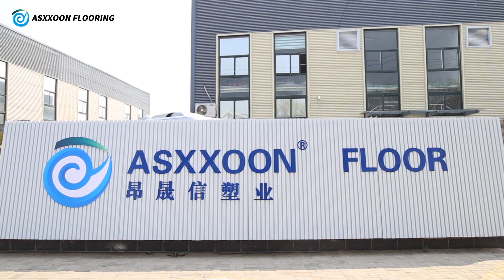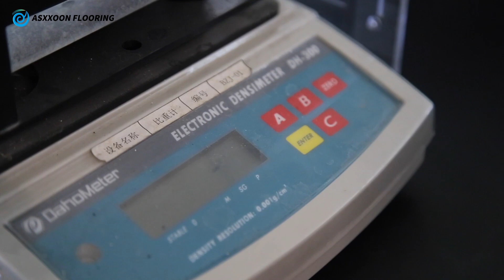ASXXOON FLOORING CO PROFILE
ASXXOON FLOORING CO. has always insisted on providing customers with more professional one-stop problem solutions to flooring problems. The products cover SPC lock floor, LVT lock floor, dry back, self-adhesive floor, commercial coil floor, etc., suitable for homes, hostels, schools, hotels, hospitals, and other places.